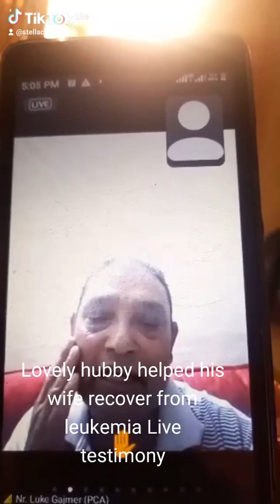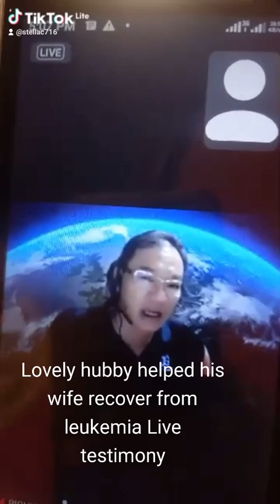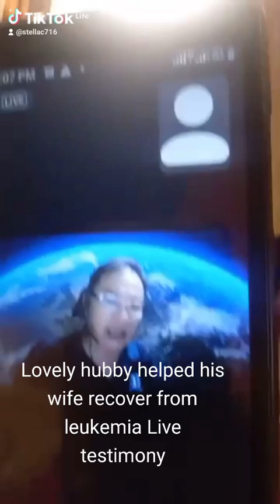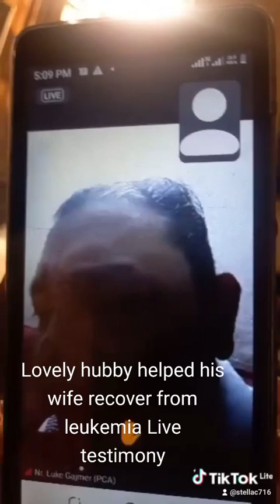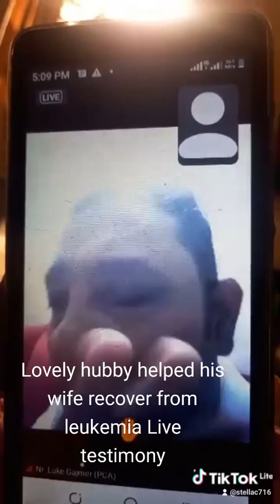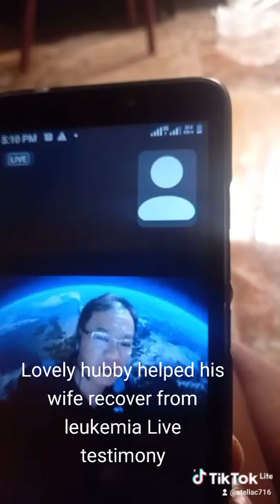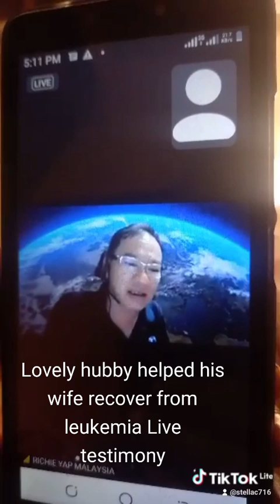Latest how hubby helped his lovely wife with stage 3 leukemia recover totally.listen SUBSCRIBE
*His wife was completely recovered of STAGE 3 CANCER OF THE BLOOD, taking our stemcell therapy for a whole year. Before the Phytoscience therapy, she was bedridden for 11 whole years but stood up in 4 days of our therapy. To God be the glory!!!*

THERE'S STILL HOPE FOR CANCER CASES.